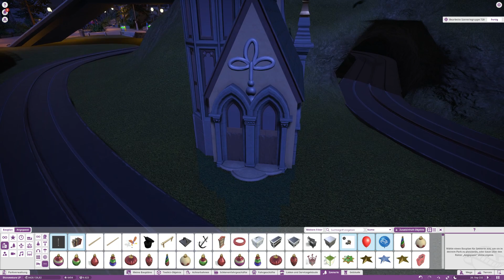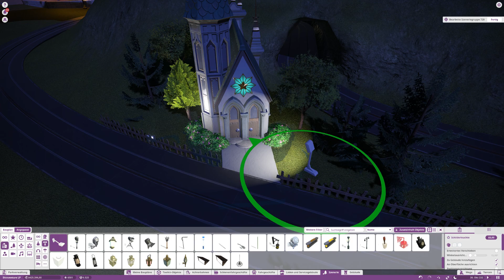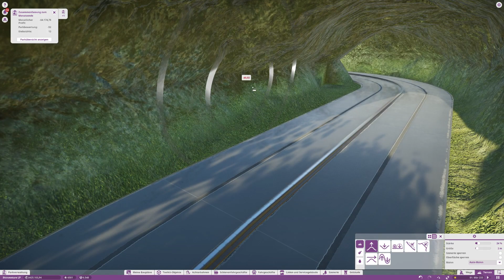Planet Coaster Let's Play #831 Abschluss der Mini Kirche